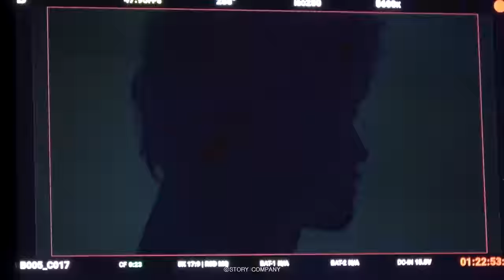[서인국] 몬테크리스토 프로필 촬영 비하인드🎬 | 잉몬테의 화려한 등장✨잉국이 눈빛엔 서사가 한가득👀🥹